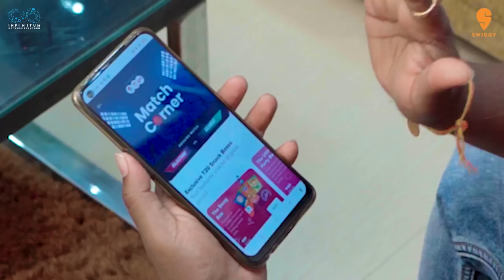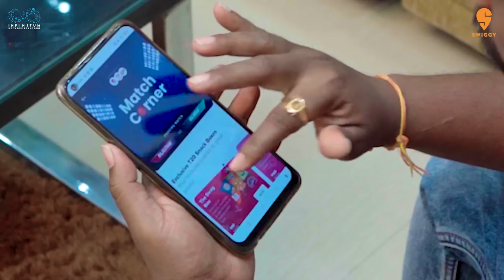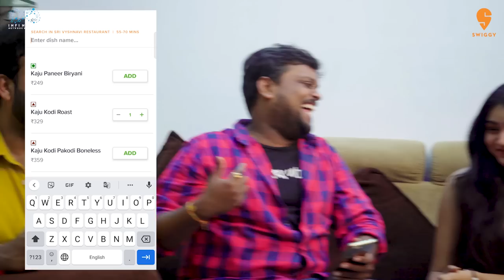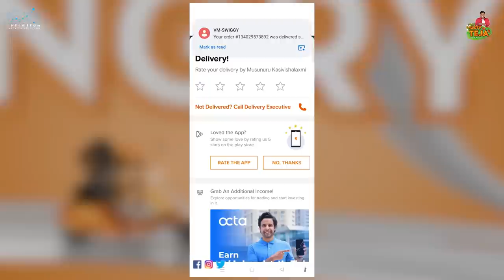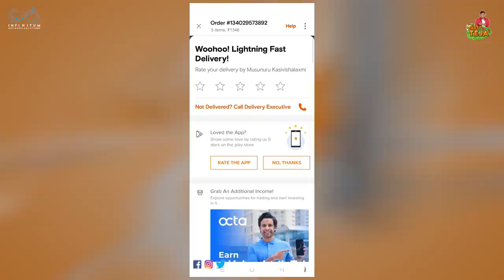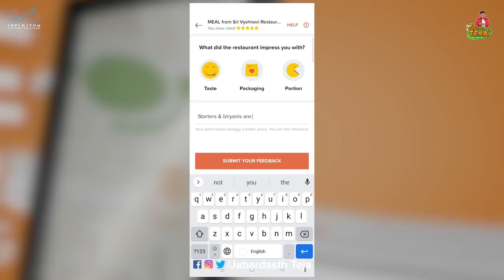Friends Tho IPL || Swiggy || Dhagad Webseries || ‎@ChandooGadu | TastyTeja | FoodVlog | Infinitum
I’ve invited My friends Chandoo Sai & Brahmarambika from “ Dhagad 2” team to watch IPL at my home. I’ve ordered some Delicious Food from Swiggy to cheer up our mood with food. Completely loved the experience of watching IPL with my friends along with my favourite food.

Editor : Snazzy Shiva, Prabhu Bandaru
Colour Grading : Srikanth Macherla